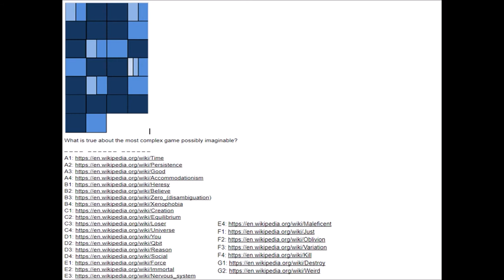News - 4/8/2017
Yet another test in regards to editing and audio. Also an update that pretty much tells you nothing.